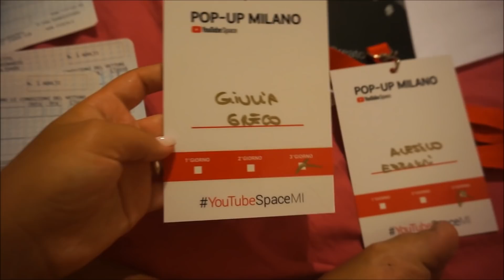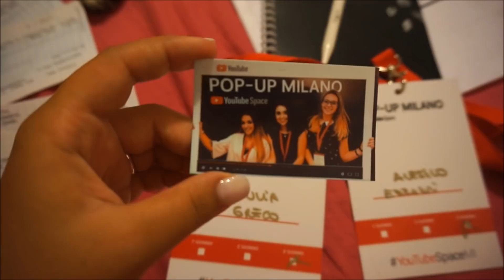🖤YOUTUBE Pop-Up Space a Milano😍 | giuliavlogs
Ciao a tutti e benvenuti finalmente in questo nuovo vlog!

ABOUT ME:
-Quanti anni ho? 18
-Di dove sono? Torino
-Che scuola frequento? Istituto professionale socio sanitario
-Con cosa registro? Sony alpha 5000
-Con cosa registro i vlog? Sony alpha 5000
-Con cosa edito i video/vlog? Movie Maker

XOXO,Giulia♡